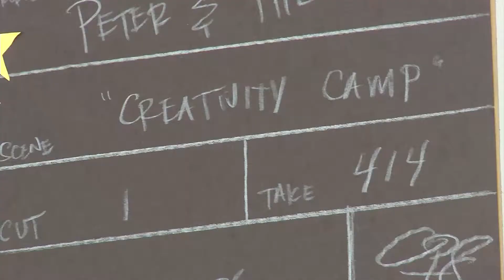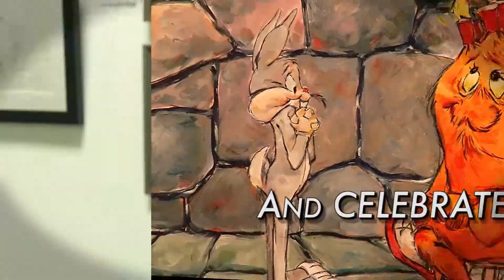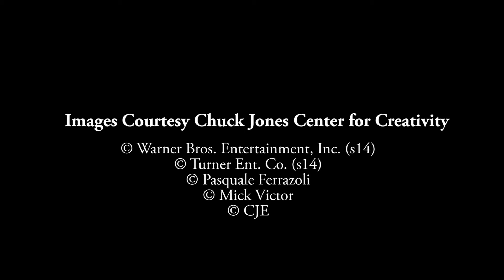Chuck Jones Center for Creativity